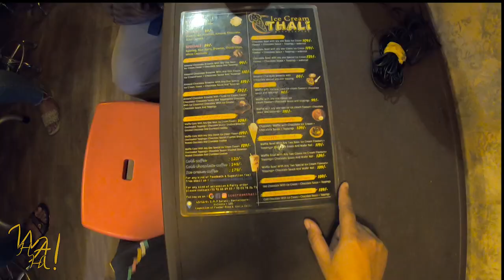Ice Cream Thali In Kolkata | Brownie | Chocolate Bowl | WAhh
A true story of a Twins brothers. Last tuesday we were visited a cafe called Ice Cream Thali, which is situated at Barrackpore Kolkata. This cafe founded in 25th December 2021. This twins brother is such a youngest Entreneur in Kolkata. We had a great conversation with them and It was realy amazing and inspiring. Also thier behaviour is too polite with the customers. In this cafe we had tasted Chocolate Ice Cream Special Thali and Sizzling Brownie. Both the dishes was good enough. We will give you a brief review about this. Watch this video till the end and you will get full information about this.

Resturant Name- Ice Cream Thali
Co-Founder And Owner's Name- Ankush
Address- 24, Feeder Road, Barrackpore, Kolkata, West Bengal 700123

GoPro Hero 7 Black, Kodak Laple mic, Road Video Micro, Gorila tripod.

Title: New Happy Day by fennec beats

Like Our Facebook Page WAhh!

brownie recipe
brownie with ice cream
brownie cookies
kolkata food
kolkata food vlog
kolkata ice cream
kolkata ice cream parlour
kolkata ice cream shop
kolkata restaurant
kolkata resort vlog
chocolate bowl ice cream
ice cream
chocolate bowl
brownie